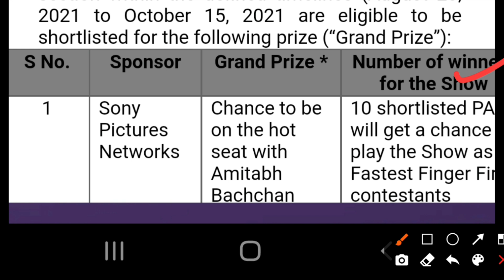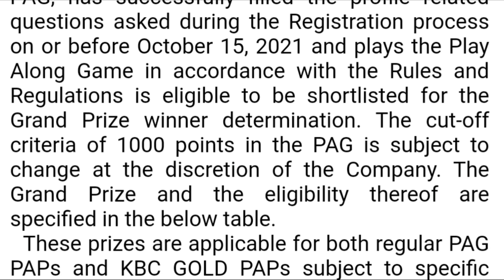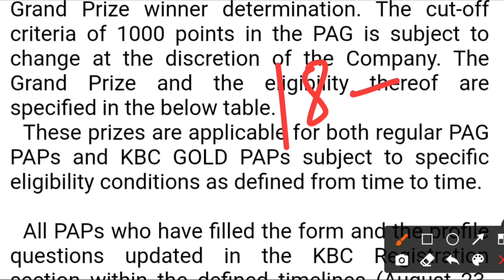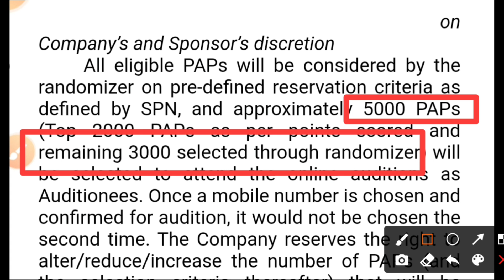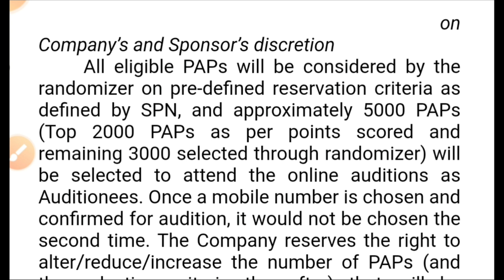How to Register in KBC 2021 | KBC Play Along | Kaun Banega Crorepati 2021 | KBC Season 13